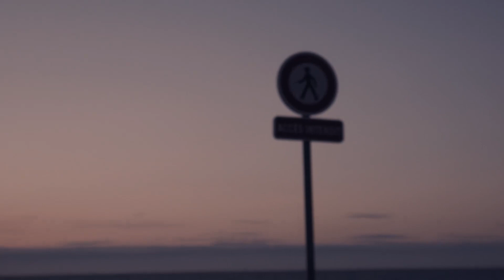Natse - Oaks (Video)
Video clip for the track Oaks.